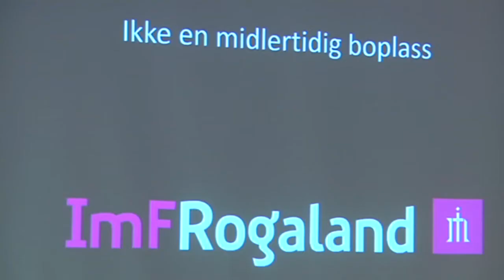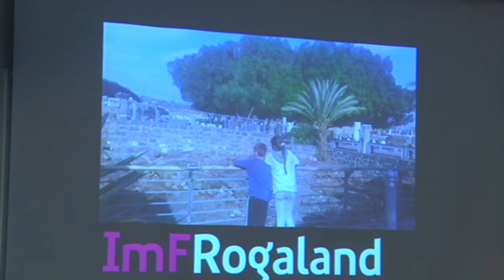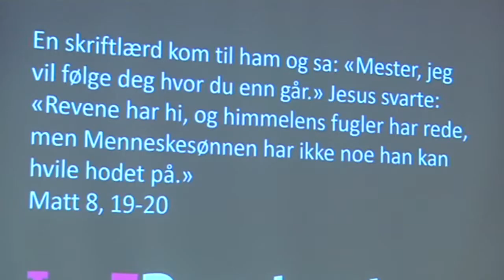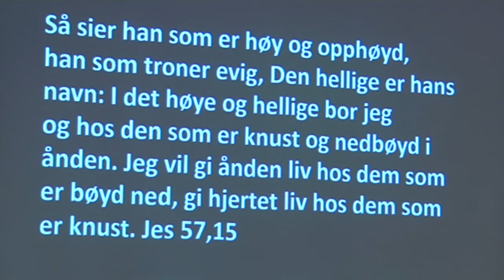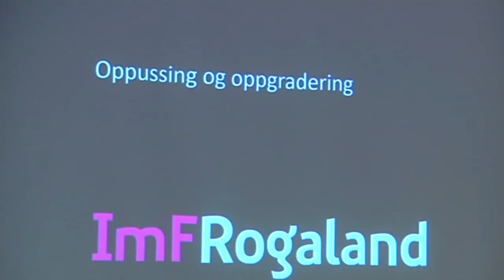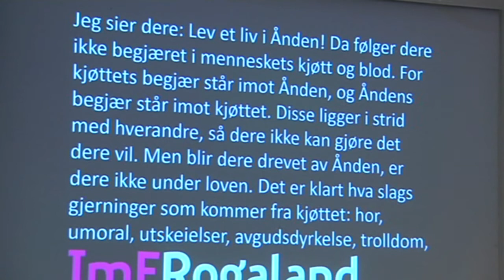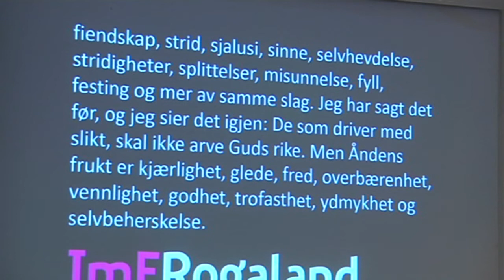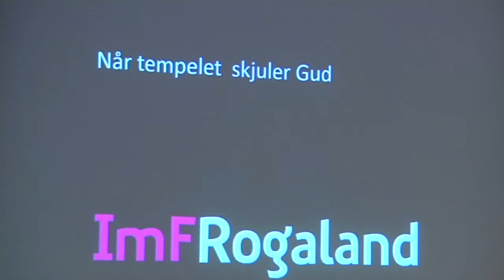(1327) Torgeir Lauvås: Et tempel for den Hellige Ånd (Time 4)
Opptak fra mannsweekend på Ognatun 20.-22. januar 2017 (2 kamera). Arrangør: Imf Rogaland. Hovedtema for weekend: LYS VÅKEN.